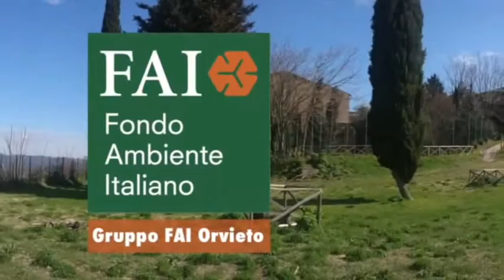Luoghi del Cuore FAI - Orto di San Giovenale a Orvieto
La Chiesa di San Giovenale è tra le più antiche di Orvieto conserva originali forme romaniche e splendidi affreschi, vero compendio della pittura medievale orvietana. L'area verde è molto interessante dal punto di vista paesaggistico-ambientale per la presenza di specie sia spontanee sia coltivate che ne determinano la fisionomia naturalistica e ancora segnalano vecchie coltivazioni.